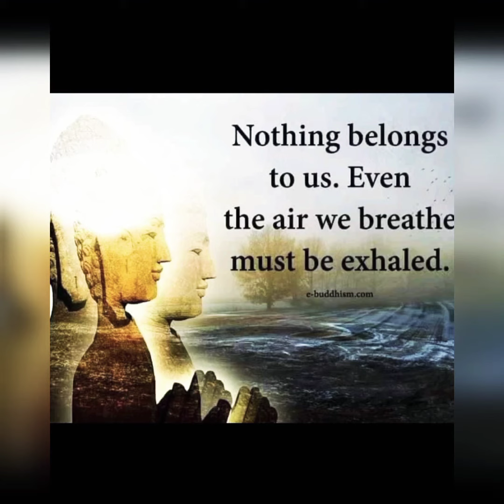Life Changing Quotes of Buddha